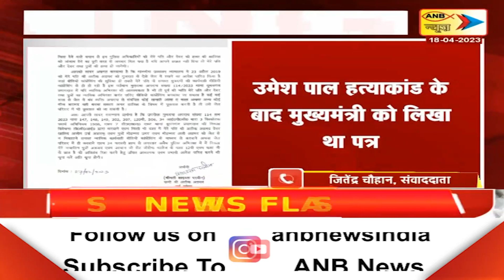यूपी: मुख्यमंत्री के नाम शाइस्ता का एक और पत्र आया सामने | ANB NEWS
यूपी: मुख्यमंत्री के नाम शाइस्ता का एक और पत्र आया सामने
उमेश पाल हत्याकांड के बाद मुख्यमंत्री को लिखा था पत्र
अतीक अहमद की पत्नी शाइस्ता परवीन ने लिखा था पत्र
शाइस्ता ने सीएम को पत्र लिखकर लगाए कई गंभीर आरोप
यूपी सरकार के कैबिनेट मंत्री पर साजिश रचने का आरोप
उमेश पाल की हत्या में भी साजिश की आशंका
पत्र में पूरे मामले को राजनीतिक साजिश बताया
पत्र में अतीक -अशरफ की हत्या की साजिश का भी आरोप था
पूरे मामले में पत्र के जरिए CM से दखल की मांग की थी